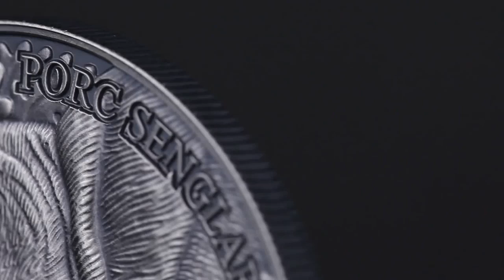Andorra WILD BOAR EUROPE ATLAS of WILDLIFE 1oz Silver coin Antique finish 10 Diners High Relief 2014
The Wild Boar is the first coin of the Atlas of Wildlife, a new series of silver coins dedicated to amazing animals inhabiting our planet. Wild boars (porc senglar) are large, bristly haired pigs that roam the oak forests and shrublands of Europe. Struck from 1 oz silver .999, the coin features a vivid depiction of a wild boar in its natural habitat, the latter embellished with a colored Swarovski crystal. Special minting technique has been employed to reveal stunning details of an artistic image of the animal.

Country: Andorra
Mintage: 1000 coins
Face value: 10 Diners
Metal and purity: Silver 999
Weight: 1 oz
Diameter: 38.61 mm
Year of issue: 2014
Features: Antique finish, High relief, Swarovski crystal